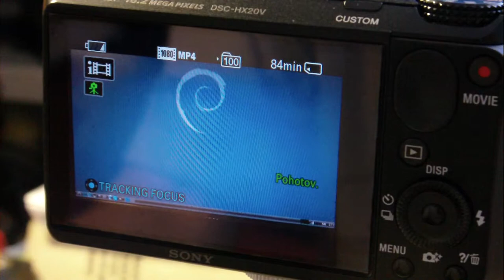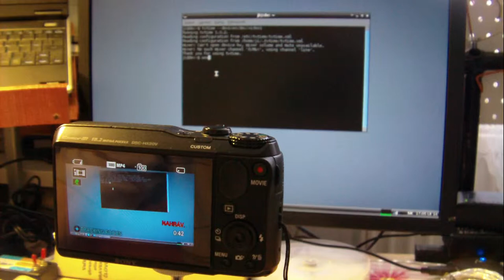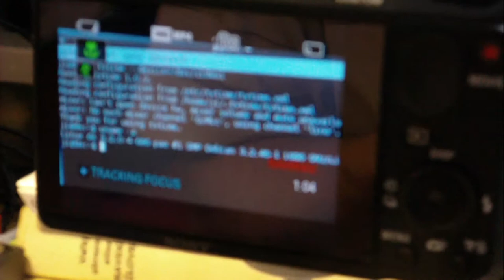Sony DSC-HX20V 18 MPx fullHD - test mp4 movie inside interier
HW: Sony DSC-HX20V 18 MPx fullHD
20x optical zoom with 40x intelligent zoom
Optical Steady Shot
FullHD 60/50p, 60/50i AVCHD 1920x1080 MTS, HD 1440*1080 MP4
Price approx. 200 euro

Captured with camera Toshiba Camileo H30, full HD, 5x optical zoom H.264